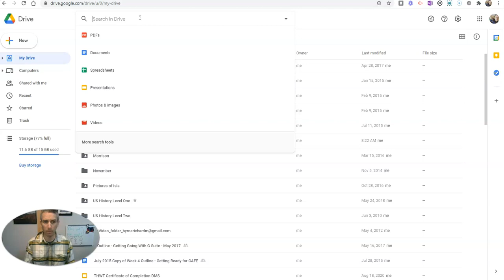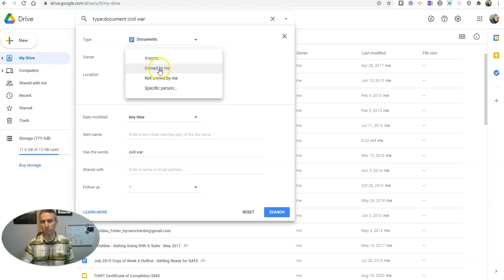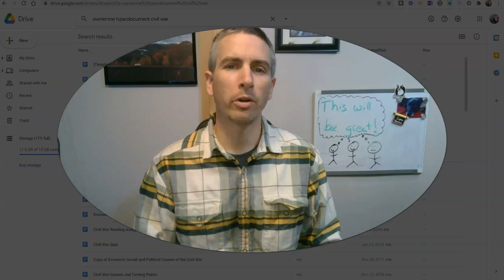How I Find "Lost" Items in My Google Drive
If your Google Drive isn't well organized, you need to watch this video. Here's how I go about finding old files in my Google Drive when I can't remember the exact titles of them or even which folders I stuck them in.